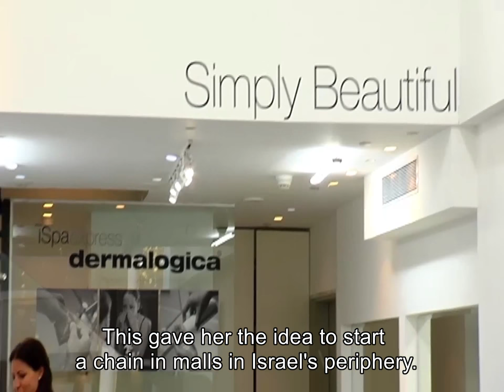Channel 2 Interview with Sivan Yaari (English Subtitles)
Watch this exclusive (Israeli TV) Channel 2 interview with Innovation: Africa Founder, Sivan Yaari. Hear how Sivan is able to manage her day-to-day life, while impacting millions of people in Africa with a simple and inexpensive solution, solar energy.

More About Innovation: Africa
Innovation: Africa (iA) has been providing communities across Africa with access to light, solar energy, and clean water for twelve years. Since its founding in 2008, iA has impacted over 4 million people across ten countries and completed over 800 solar and water projects.